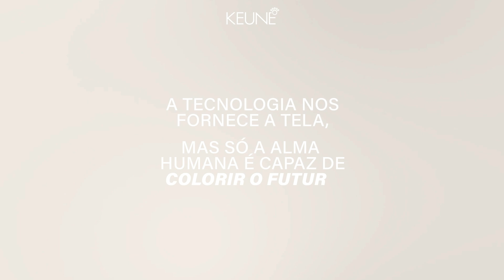KEUNE IMAGINE COLLECTION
Celebramos a fusão entre a beleza e a tecnologia, desafiando o presente para moldar o futuro. Ousamos explorar o inédito, mantendo vivo o espírito de inovação que carregamos desde 1922.

Nos aventuramos no fascinante e inexplorado universo da Inteligência Artificial, afinal toda mudança é um convite ao desconhecido. Sabemos que a tecnologia pode nos oferecer a tela, mas só a alma humana é capaz de colorir o futuro. 🎨

/Imagine o futuro da beleza_

As criações dos nossos embaixadores Tiago Aprigio e Du Nunes ganharam vida e estão maravilhosas!
Inspire-se e imagine novas possibilidades você também!